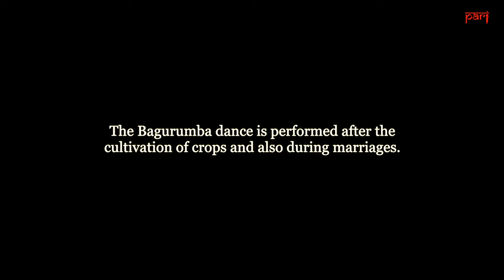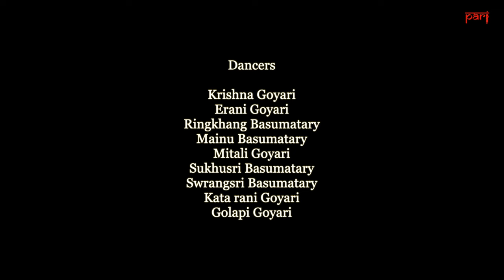Dances in Bodoland